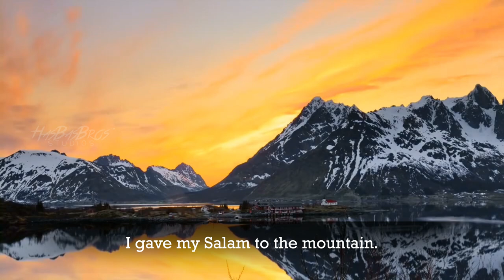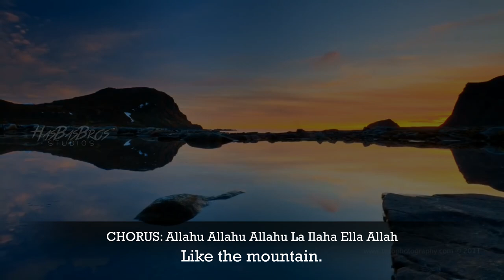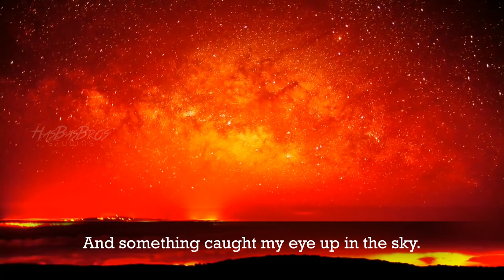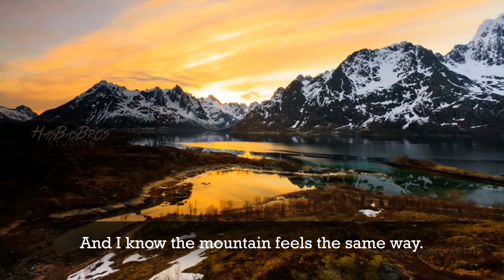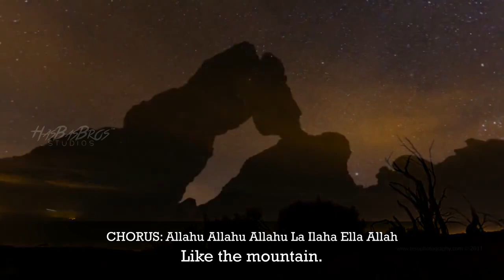Hamza Robertson - The Mountain [Feat. Sami Yusuf] (Lyric Video) | HasBasMusic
Hamza Robertson - The Mountain [Feat. Sami Yusuf] | With English Lyrics

: Hamza Robertson (born Tom Robertson; January 1982) is an English singer who is signed to and managed by Andante Records.
: Sami Yusuf (born 1980) is an Iranian-born British singer-songwriter, composer, producer and multi-instrumentalist musician of Azerbaijani descent.

The Mountain Lyrics:

I gave my Salam to the mountain.
And I drank from the mountain stream.
And I walked upon its surface.
And it all felt like a dream.
And this mountain it is a Muslim.
And I feel like he's my friend.
And as I climbed on to his peak.
I wished it would never end.

CHORUS:
Allahu Allahu Allahu (throughout)
La Ilaha Ella Allah (throughout)
We should be like the mountain.
It never complains.
It praises God and never complains.
Like the mountain.

And I strive through the wind and the snow.
And something caught my eye up in the sky.
And I wished it would never let go.
Cause this mountain it is a Muslim.

Subhanaka Ya Allah.
(Glory be to You oh Allah)

On this mountain I feel complete.
And while I'm here to this mountain I will speak.

Subhanaka Ya Allah.

And thank God for this wonderful day.
And I know the mountain feels the same way.

Subhanaka Ya Allah.

CHORUS:

An awe-inspiring Muslim
As it is.
Like the mountain.

La Ilaha Ella Allah
There's no God but Allah
Allahu Allah